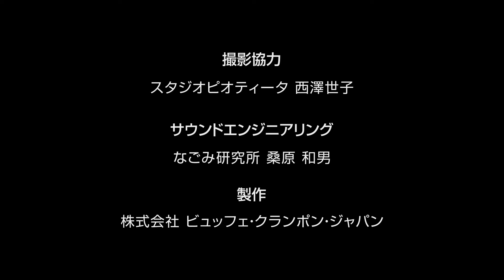松井宏幸 - Misty /Erroll GARNER【〈ビュッフェ・クランポン〉サクソフォーン“プロディージュ”】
2023年発売の〈ビュッフェ・クランポン〉エントリーモデルサクソフォーン“Prodige（プロディージュ）”を、演奏活動や教育の第一線で活躍されるサクソフォーン奏者松井宏幸さんに演奏していただきました。

「ミスティ」作曲：エロル・ガーナー
Misty / Erroll GARNER

【演奏】（敬称略）
サクソフォーン：松井宏幸　Hiroyuki MATSUI
ピアノ：羽石道代　Michiyo HANEISHI

【協力】
撮影協力：スタジオピオティータ 西澤世子
サウンドエンジニアリング：なごみ研究所 桑原 和男

使用楽器に関する詳細は、〈ビュッフェ・クランポン〉ブランド公式ウェブサイトでご覧ください。